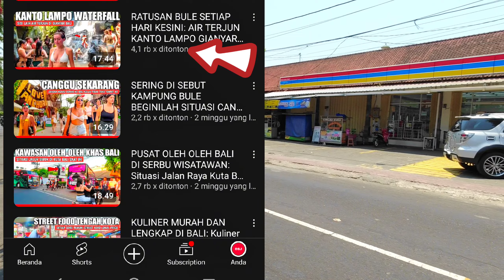SALAH SATU KOTA DENGAN KERAJINAN SENI TERBAIK DI BALI: Kota Gianyar Bali Saat ini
Suasana Bali saat ini di Kota Gianyar Bali: Gianyar Bali merupakan salah satu Kabupaten di provinsi Bali yang memiliki daya tarik tersendiri salah satunya dengan kerajinan seni dan wisata yang keren dan wisata alamnya, gianyar Bali menjadi kabupaten di Bali yang wajib di kunjungi saat berlibur ke Bali bagi banyak wisatawan dan salah satu kawasan wisata gianyar Bali yang poppuler adalah Ubud Bali.

Jika teman teman sering ke wisata Ubud Bali tentunya tidak asing lagi dengan keindahanya di wisata Ubud Bali dan Ubud Bali merupakan kawasan wisata Bali yang berada di wilayah Kabupaten Gianyar Bali.

Selain wisata ubud Bali di gianyar juga terkenal dengan wisata alam seperti air terjun kanto Lampo yang selalu ramai turis mancanegara dan turis domestik, channel ini selalu upload video terbaru di Bali setiap hari.